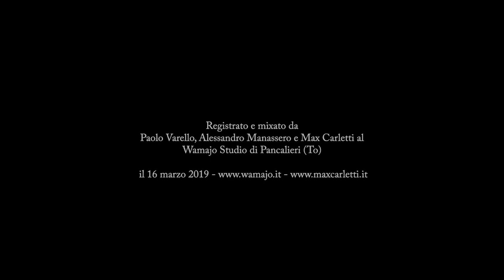Max Carletti trio_live @ Wamajo studio_performing Kikue's dream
Max Carlettio trio_Live @ Wamajo studio

Brano: Kikue's dream (Carletti)

Max Carletti_Chitarra
Stefano Profeta_Contrabbasso
Paolo Franciscone_Batteria

Registrato e mixato da Paolo Varello, Alessandro Manassero e Max Carletti al Wamajo Studio di Pancalieri (To)